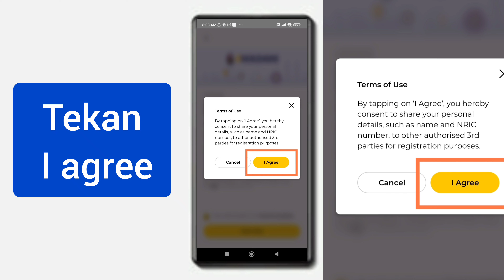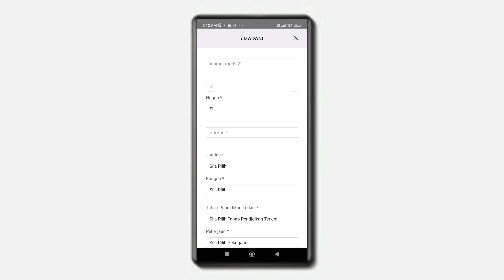CARA CLAIM E-MADANI RM100 MAE APPS